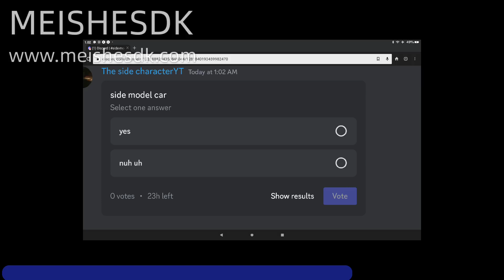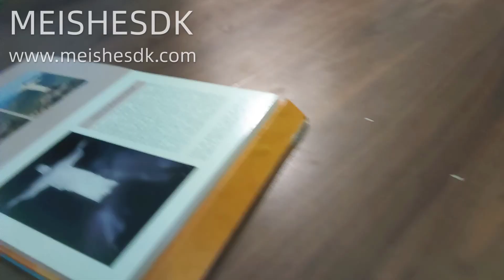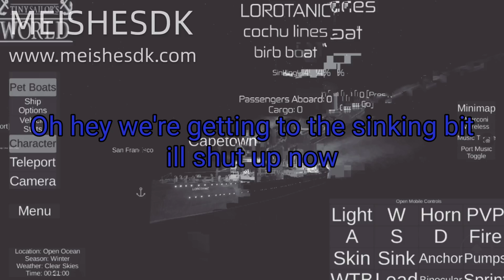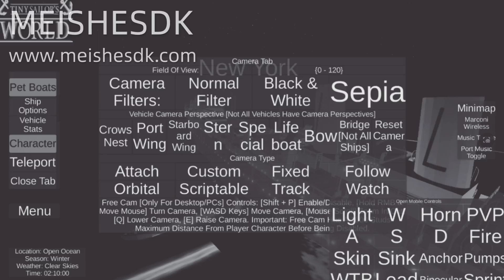Update video I guess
FROM DOORS FLOOR 2